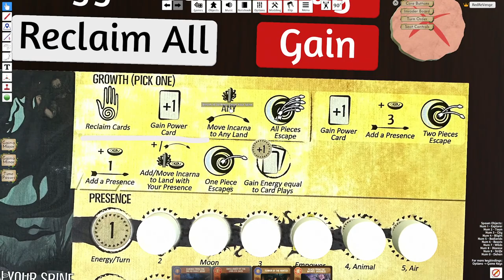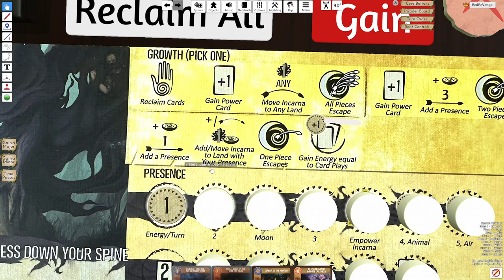Spirit Island: Is this Spirit for YOU? Breath of Darkness Down your Spine